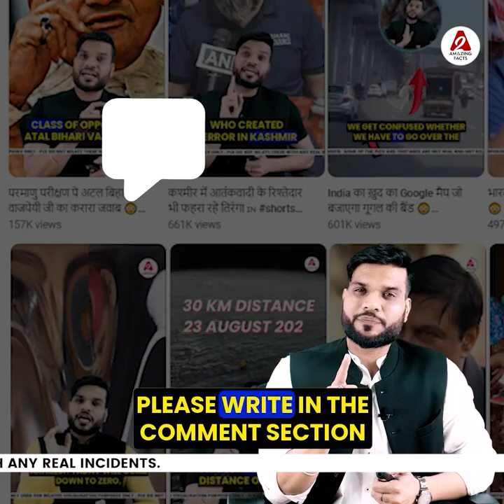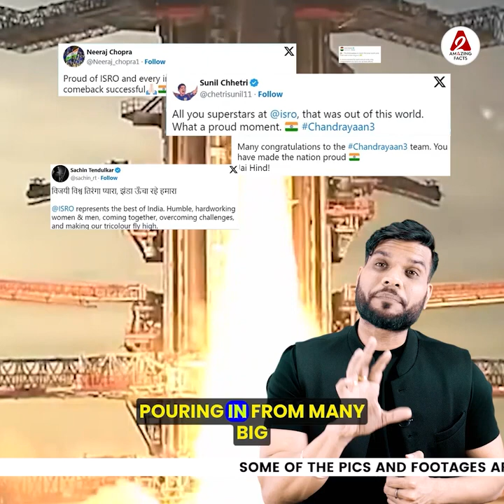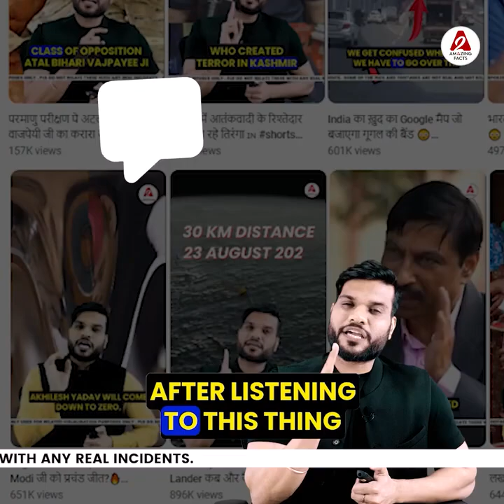योगी जी के पैर क्यों छुए सुपर star रजनीकांत ने ? youtubevideo yogiadityanath by arvindarora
Following are some amazing facts discussed in this video:
1. How did the Modi government free India from 8 slavery of the British 🔥
2. How Pragyanand of India became a shadow in the world of chess at the age of 2.18
3. How did Pakistanis get mad at the success of Chandrayaan 3?

इस वीडियो में चर्चा किए गए कुछ आश्चर्यजनक तथ्य निम्नलिखित हैं:

1. मोदी सरकार ने कैसे आज़ाद कराया अंग्रेजों की 8 ग़ुलामियों से 🔥
2.18 साल की उम्र में कैसे छाया chess की दुनिया में भारत 🇮🇳का प्रज्ञानंद 😳
3. चन्द्रयान 3 की कामियाबी पे कैसे पाकिस्तानी हुए पागल 😅